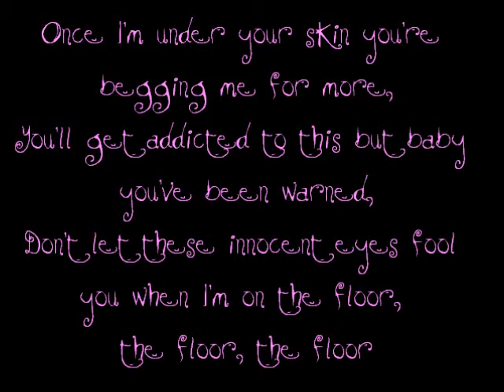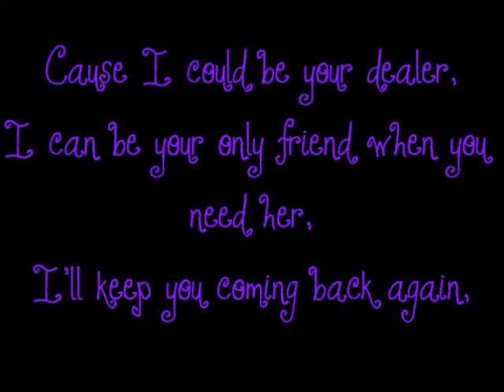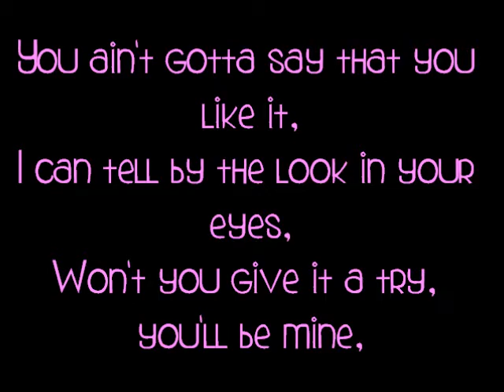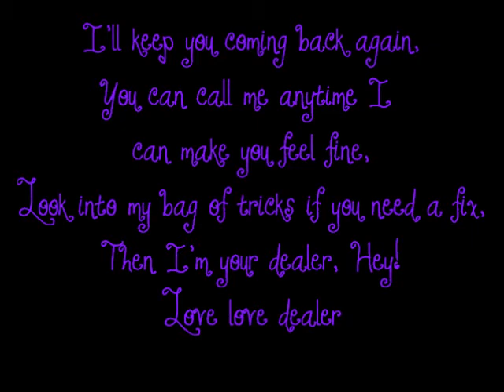Love Dealer, Esmee Denters ft. Justin Timberlake [lyrics]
Love Dealer by Esmee Denters ft. Justin Timberlake.

 [If you have some special request - just comment it and i'll try to make a lyric video of it!]